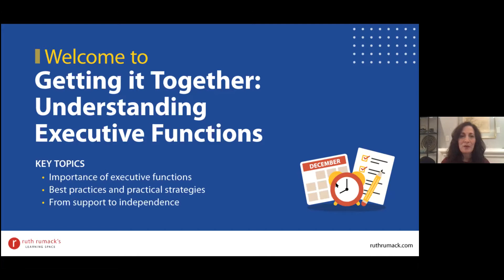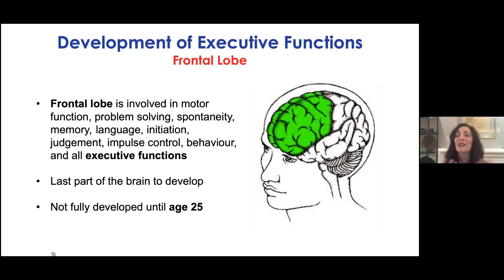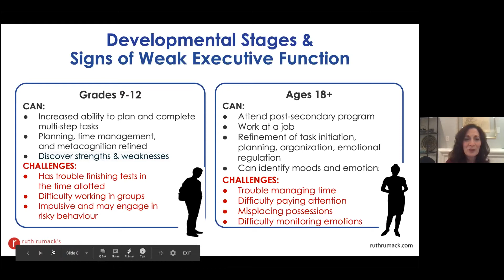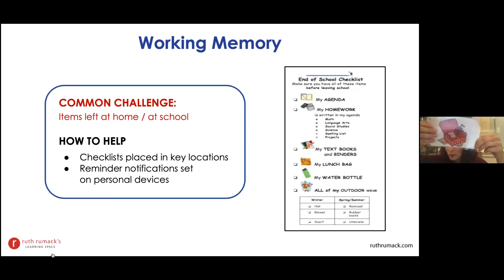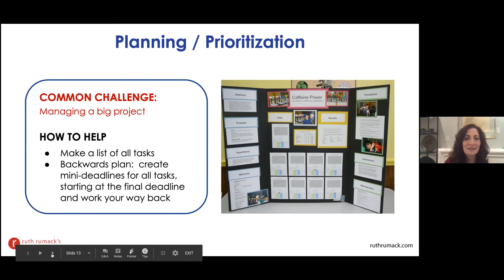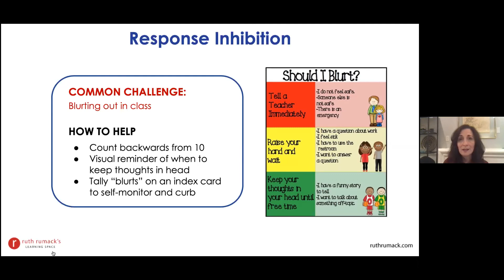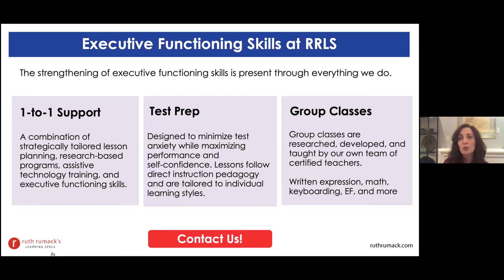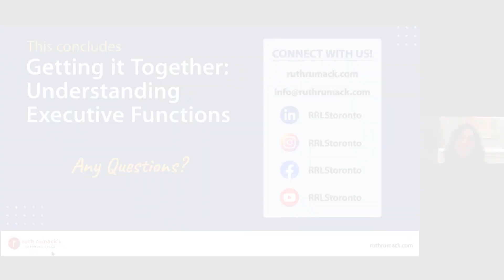Webinar: Understanding Executive Functions Dec. 2020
Executive functions are a set of neurologically-based skills that involve mental control and self-regulation. These functions allow for planning, organization, and completing tasks, in order to achieve a goal. Discover how strong executive functions guide the way towards academic success, and how these skills can be strengthened at home.

Discover how strong executive functions guide the way towards academic success, and how these skills can be strengthened at home.